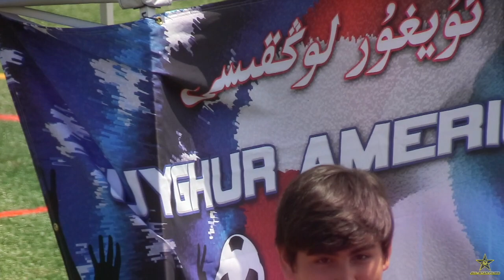2019 Uyghur San Francisco Cup Highlight Video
Highlights from the 2019 Uyghur San Francisco Cup.
We had a great time filming this tournament
Who's Filming Your Games?!?!